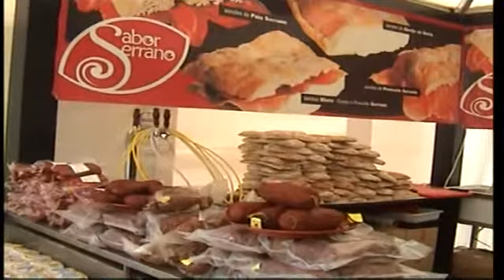JORNAL LITORAL: Qui, 10 Julho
As notícias no Telejornal da NLtv